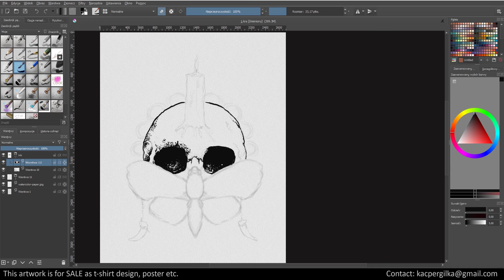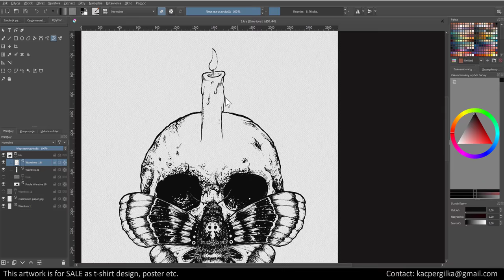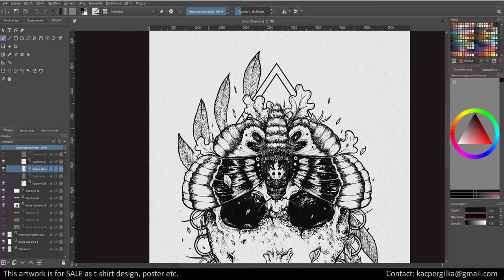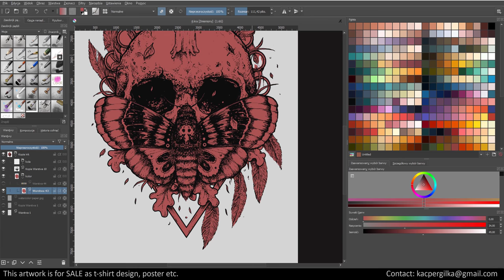4K | T-SHIRT DESIGN FOR SALE (EDIT: DESIGN SOLD) | SKULL MOTH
EDIT: DESIGN SOLD

I'm always open to talk about price and details.